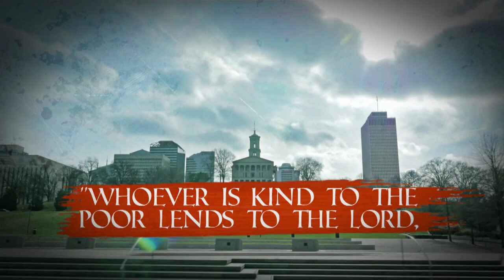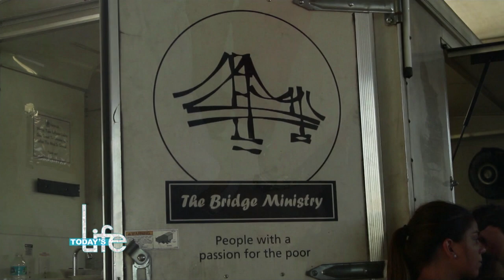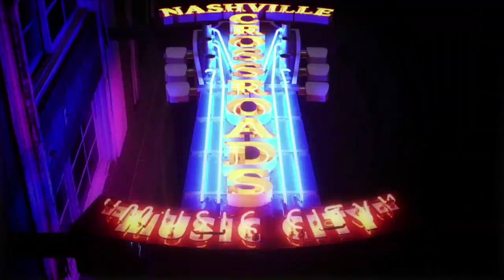Candy Christmas | Today's Life (FULL EPISODE)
Join us for the powerful story as host Terry Squires sits down to experience how Gospel legend Candy Christmas overcame deep depression by serving the homeless.